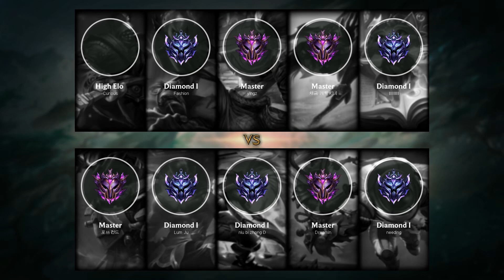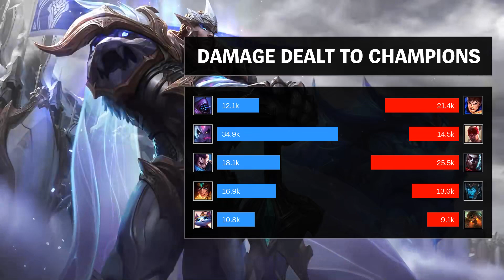Garen Top vs Jax - 포쓰컨드 - KR Master Patch 9.10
Garen Top played by 포쓰컨드, KRMaster 73 LP.

- Runes: 00:18 (Grasp of the Undying)
- Damage dealt: 31:19
- Ability & Build: 31:08
- Skin: Steel Legion Garen